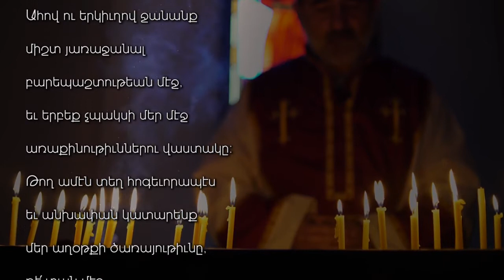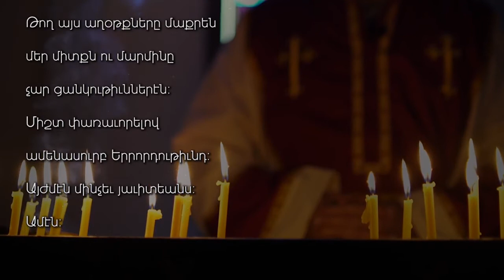Աստուծոյ Կամքը Կատարելու Աղօթք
By Mashdots Jobanian
Produced by the Western Diocese